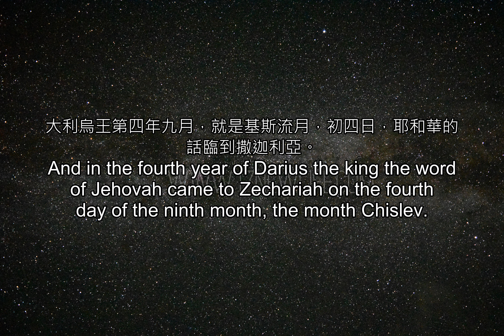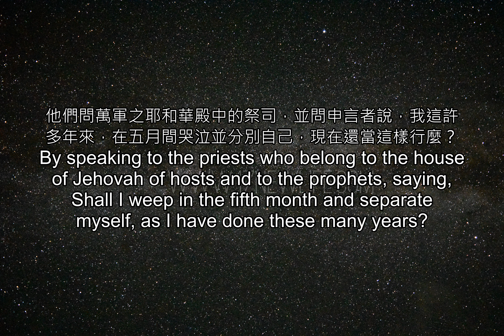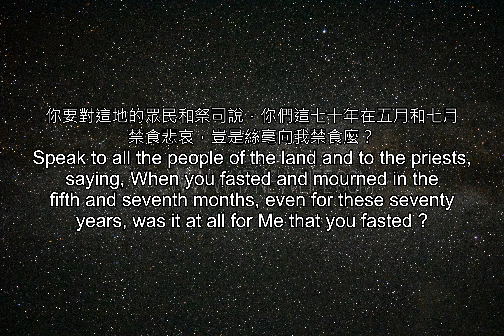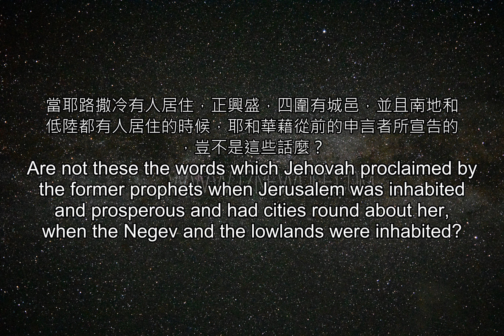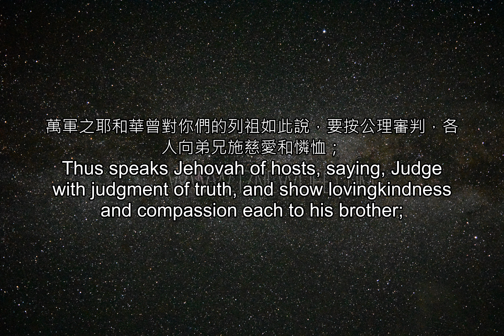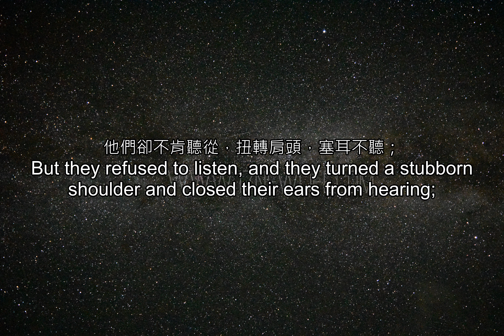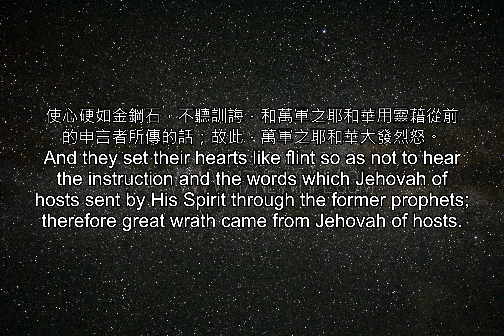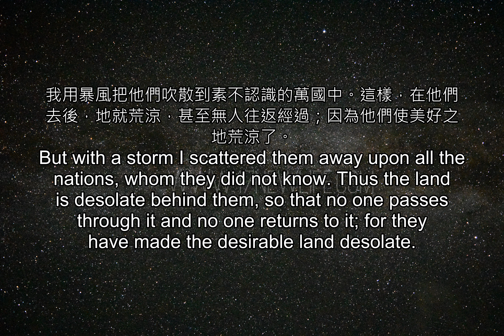聖經雙語--(重複三次) 38 7 r3 output